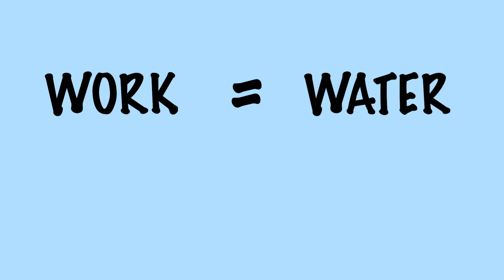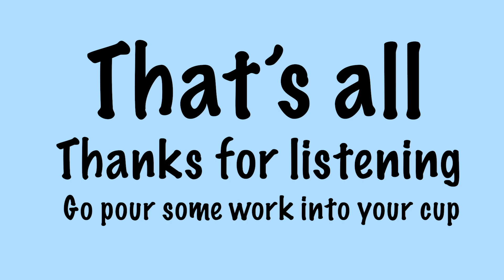HOW TO POUR IN THE WORK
The best way to overcome a feeling of laziness, is realizing that putting in work is the only way to inch closer to your dreams. I ATTEMPT to explain that idea in this vlog.

*If someone has explained an idea like this, please let me know. For the most part I believe it's an original idea (but I could be wrong)*